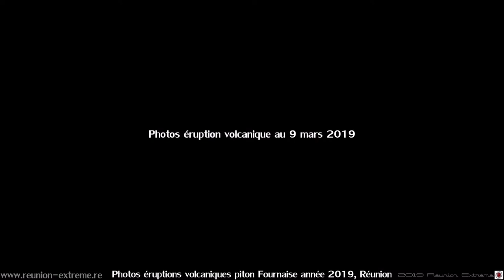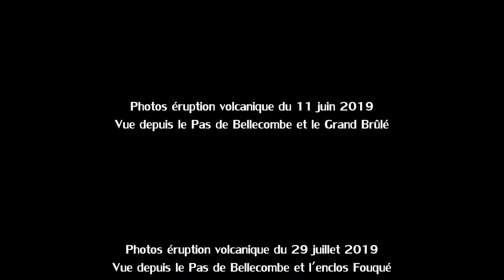Éruptions volcaniques piton Fournaise année 2019 en photos - Réunion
Photos des éruptions volcaniques du piton de la Fournaise à l'île de La Réunion au cours de l'année 2019 avec :

- les éruptions volcaniques du 18 et 19 février 2019 qui avaient duré respectivement 12 heures et 12 minutes et 18 jours 11 heures et 18 minutes, visibles depuis le Grand Brûlé ;

- l'éruption volcanique du 11 juin 2019 qui avait duré 53 heures et 25 minutes, visible depuis le Grand Brûlé ;

- l'éruption volcanique du 29 juillet 2019 qui avait duré 16 heures et  30 minutes, sur une vue depuis le pas de Bellecombe-Jacob ;

- l'éruption volcanique du 11 août 2019 qui avait duré 4 jours 5 heures et 40 minutes, visible depuis le Grand Brûlé ;

- et enfin l'éruption du 25 octobre 2019 qui avait duré 49 heures et 50 minutes, visible depuis le Grand Brûlé.